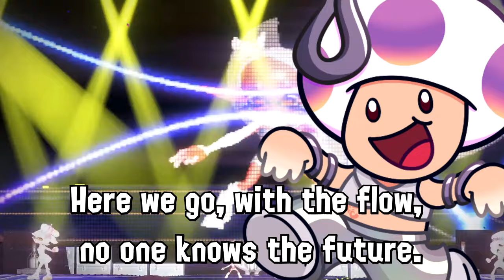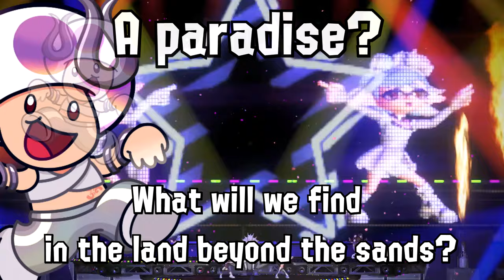Toad Sings Three Wishes (NO AI - ft. Now or Never Seven - Splatoon 3)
The Grand Festival needed another singer, so here's TOAD singing with Now Or Never Seven - the Squid Sisters, Off the Hook, and Deep Cut! With Splatoween so close, it's the perfect time to reminisce.

NO AI. i am toad. i suppose we'll do more of these in the future so tell me what song I should try to conquer next